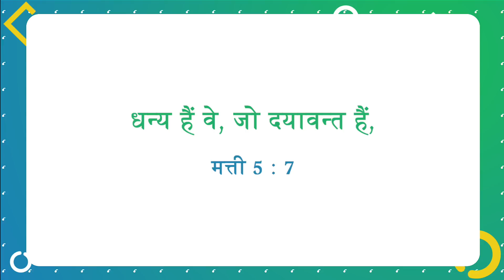यीशु के साथ चलना | भाई मोहन सी. लाज़रस | दिसंबर 15 | Hindi